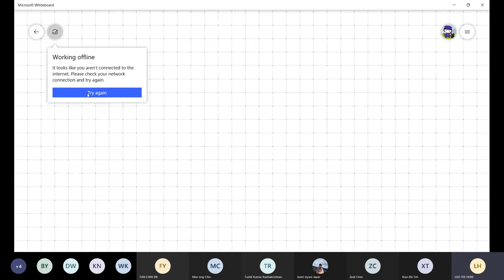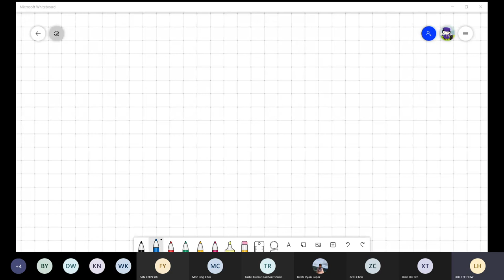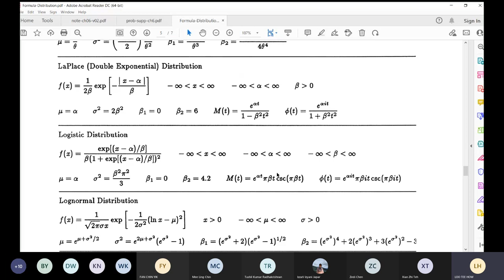SQB7004 Week13 Part1